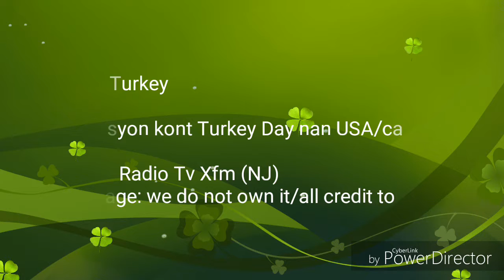Manifestasyon Turkey yo nan USA ak Canada. Radio Tv Xfm.